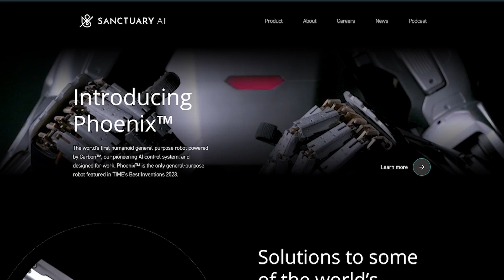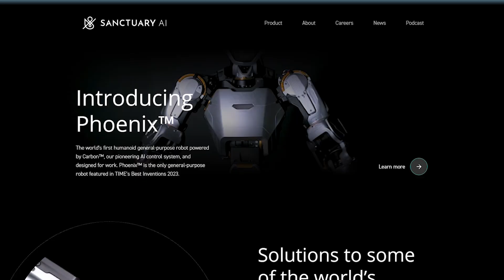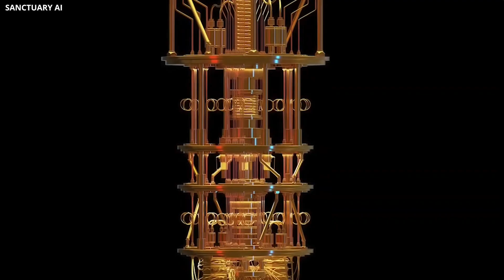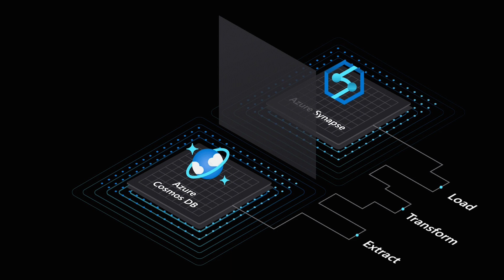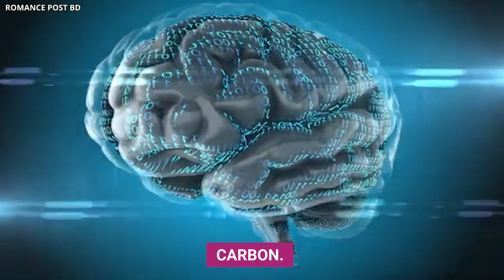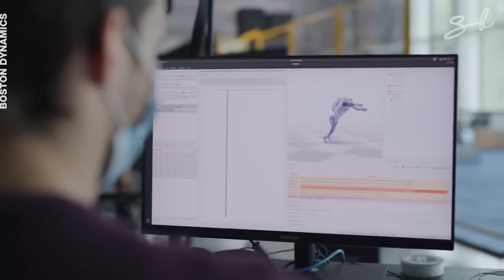Unveiling Microsoft's Game-Changing AI Robot Project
Have you ever dreamed of robots that can think and act just like humans? Well, that dream might be closer than you think! Today, we're going to delve into the exciting world of Sanctuary AI, a company determined to revolutionize robotics with next-generation artificial intelligence.

So, what exactly is Sanctuary AI?

In today's video we look at Unveiling Microsoft's Game-Changing AI Robot Project

Inspired by Microsoft's Newest Project - AI Robot with Potential for AGI (Sanctuary AI Collab)

Inspired by Sanctuary AI Unveils the Next Generation of AI Robotics